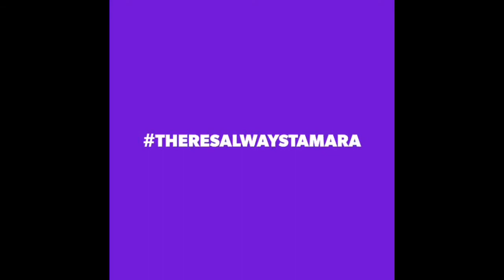GRWM: Issa Party (LIT)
Hey My SupaStars🤗 Hope all is well! I'm Back In This Thang With another video 👀🙌🏽
 Enjoy and don't forget to SUBSCRIBE so you can be the 1st to watch my new videos, hit LIKE it b/c I know u will 😉& COMMENT b/c I love to hear feedback, tips, suggestions! Please share this link, Love you all.. til next time ✌🏽💜